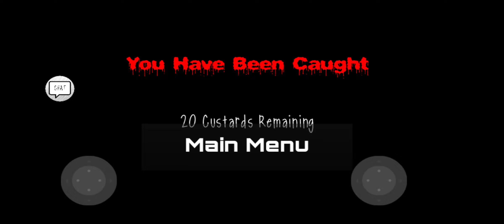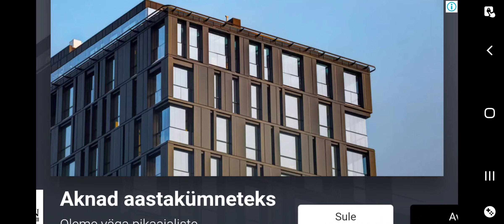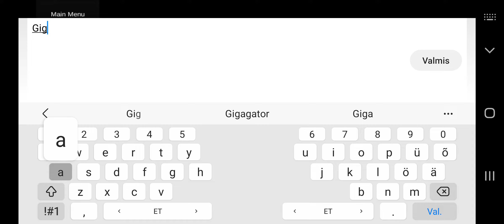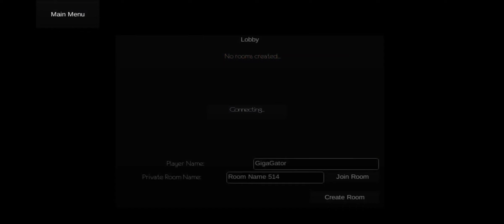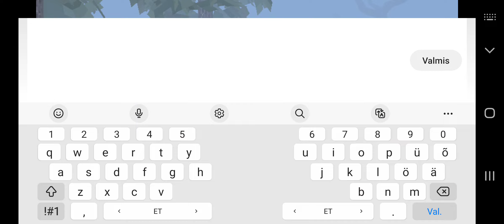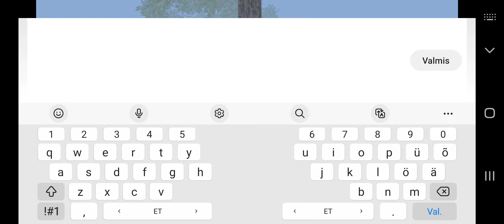SLENDYTUBBIE is COMING... - Slendytubbies: Android Edition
potato laptop moment

12/12/12 was the date the original Slendytubbies game was released. It has been 3 years since. And so, without further ado, we present to you Slendytubbies: Anniversary Edition!
A 'HD' remake of the original Slendytubbies game to celebrate 3 years of slendy horror!
Notice that this port has been optimised to be playable on android devices. For the reason the game will look graphically different from the desktop version.

Featuring the ability to switch between classic graphics and the new remastered HD graphics ingame. Slendytubbies Anniversary Edition includes both Singleplayer and Multiplayer.
We released this game as our way of saying a big thank you to everyone who has supported us up to this point with game development. You have changed our lives and I hope we can continue to make great quality indie games for you to enjoy!